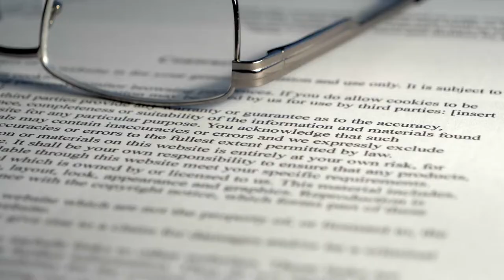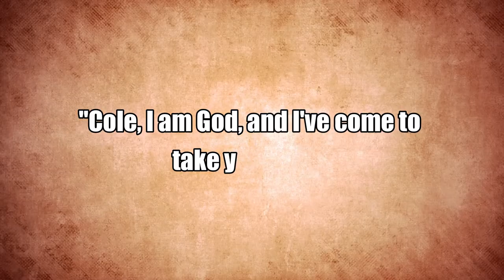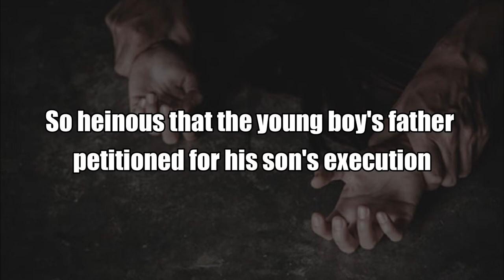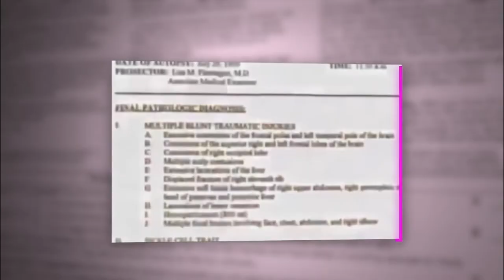10 Kids Who Went To Jail For CRAZY Reasons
Going to prison can be one of life's most terrifying experiences. Between incarceration and the aggression and violence that occurs on the inside among jailers.

What about being imprisoned as a child? Depending on the severity of their cases, some children are transferred to juvenile detention centres, while others are transferred to full-fledged adult prisons. The truth is that prisons make no distinction based on age.

So without any further delay,  here is a list of 10 Kids Who Went To Jail For CRAZY Reasons.